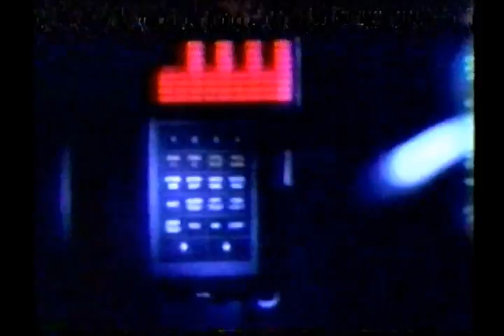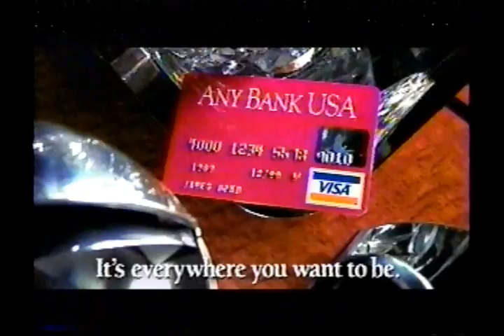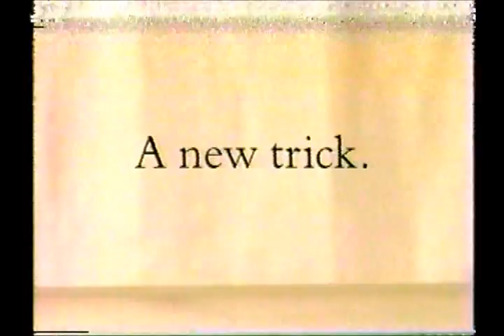1998 A&E Commercials 2